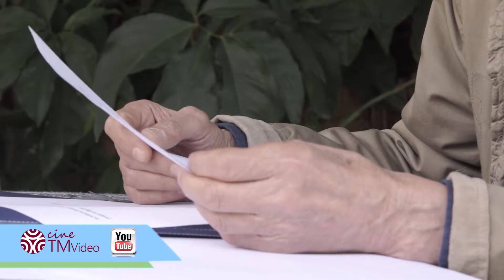José Antonio Cedrón Las parejas se separan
“Las parejas se separan” es el título de este poema que el bonoarense José Antonio Cedrón nos lee durante una grabación realizada por TMCineVideo para Artistario en Cuernavaca, durante su más reciente visita a México en agosto de 2018.
Dale “me encanta” y comparte nuestros contenidos en Youtube y FB.

¡Abrazos!
 TMCV

Las parejas se separan por celos/ por infidelidad/ por estrategia/ porque piensan que se equivocaron o porque están seguras de que se equivocaron.

Las parejas se separan por envidias/

falta de ingenio/ bienes inmuebles.

Porque quieren montar a su antojo

el caballo de su majestad.

Las parejas se separan porque sus padres

porque sus familiares/ porque sus amigos

porque sus terapeutas/ porque la distancia.

Las parejas se separan porque su trabajo

porque la educación de sus hijos

porque el adiestramiento de sus perros.

Las parejas se separan por ignorancias

por lo que dicen sus fantasmas/

las líneas de sus manos/ las cartas del tarot/

la borra del café/ su catequista.

Las parejas se separan por exceso de amor

o de mentiras/ por el amor insatisfecho/

por lo que cada cual cree del amor/ de la pareja.

Las parejas se separan porque nunca pudieron

trascender lo que infieren/ el azar/

las representaciones del crepúsculo/

lo que dicta el silencio.

Las parejas se separan porque la vida es dura/

dicen/ la realidad invencible.

Las parejas se separan porque idealizan

lo imposible, pero no lo saben.

Las parejas se separan porque están separadas

y necesitan confirmarlo.

Las parejas se separan porque la perfección

no existe/ porque la eternidad no existe.

Las parejas se separan por carta/ por teléfono/

por radio/ por tv/ por correo electrónico.

Las parejas se separan por falta de dinero/

de proyecto/ de mundo. O porque descubren "incompatibilidad de caracteres"/de gestos/

de sueños/ de "usos y costumbres".

Las parejas se separan para no interrumpirse/ dicen/ para no encontrarse/ para no explicarse/

para no olerse más/ para que nadie atienda su

teléfono/ ni vea su correspondencia/

ni sepa lo que gana.

Las parejas se separan por cambio de ciudad/

de ideología/ de religión/ de sexo.

Y así poner a prueba la contención de sus íntimos.

Las parejas se separan para saber más tarde

que no lo fueron nunca/ y también se separan

para olvidarse de la separación y poder separarse.

Las parejas se separan porque no saben leer arquitectura/ historia/ geometría

y al llegar el invierno no saben lo que hacer.

Las parejas se separan por experiencia/

para acabar con el eco de la educación sentimental/ para ganar lo que perdieron

en el nombre del padre/ porque su cobardía

es más valiente.

Las parejas se separan porque se descobijan/ dicen/ porque ya todos saben.

Las parejas se separan por supersticiones/

por reducción de plantas industriales/

por excesos de alcohol/ y de pelos caídos

en la ducha.

Las parejas se separan porque se abruman

de ser dos/ para mirar tres días los ojos

de Chagall/ tatuarse el corazón/ pintarse el pelo.

Las parejas se separan porque se desalunan

con dolor, pero el síntoma es mudo/

porque nunca supieron/ porque nunca aprendieron/ porque se lo merecen.

Las parejas se separan para no ser olvidadas/

para no compartir ningún espejo/

para desencarnarse del pasado que anuda/

para no envejecer.

Las parejas se separan porque tienen un solo paraguas/ dicen/ la verdad de su lado/

el tiempo de su lado/ la virtud de su lado/

los sueños de su lado.

Las parejas se separan porque la piel es joven/ porque la madurez no basta.

Las parejas se separan porque los dos son buenos

pero la bondad no alcanza.

Las parejas se separan porque las derrotó

la dictadura.

Las parejas se separan porque las derrotó el exilio.

Las parejas se separan porque la patria es primero/ porque la poesía es primero/ porque la intimidad

es primero/porque la soledad es primero/

porque la libertad.